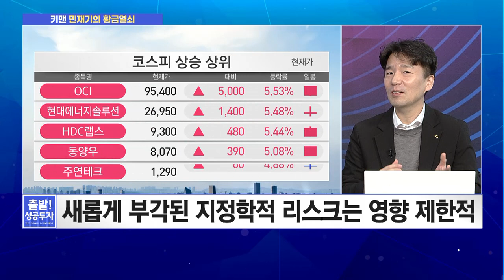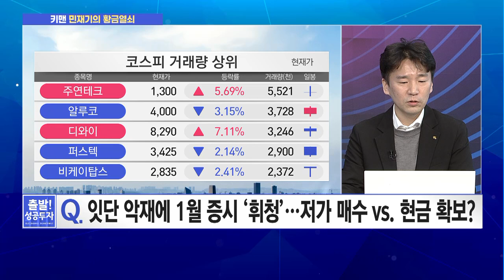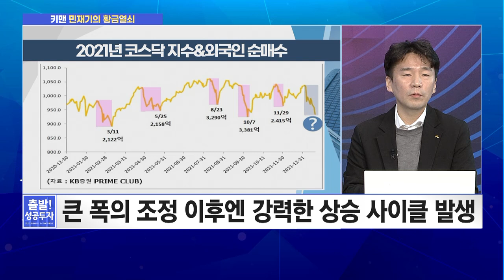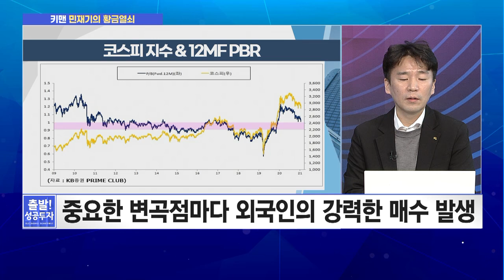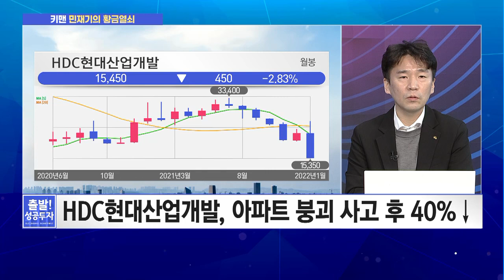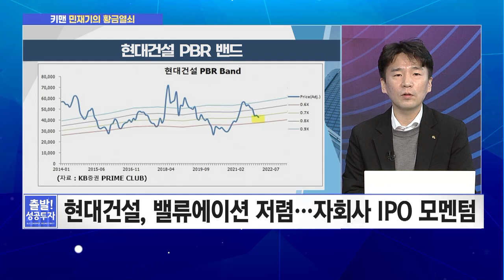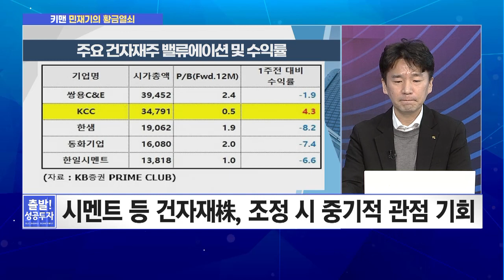[키맨 민재기의 황금열쇠] 잇단 악재에 1월 증시 '휘청'... 저가 매수 vs. 현금 확보? / 머니투데이방송 (증시, 증권)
01/20 출발! 성공투자

▶ 출연 : 민재기 팀장 / KB증권 PRIME센터 투자콘텐츠팀